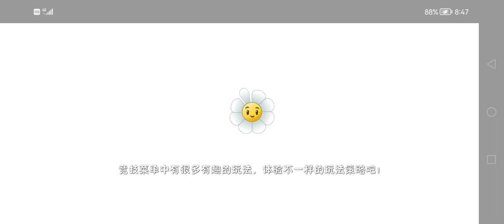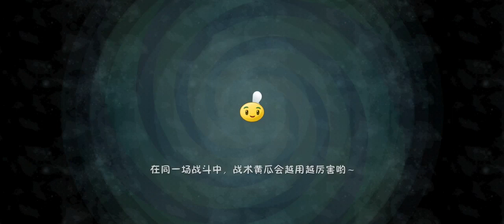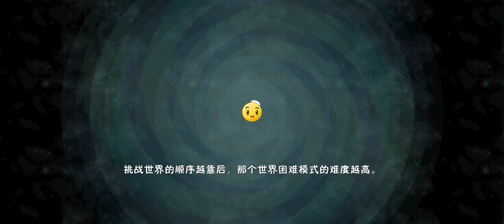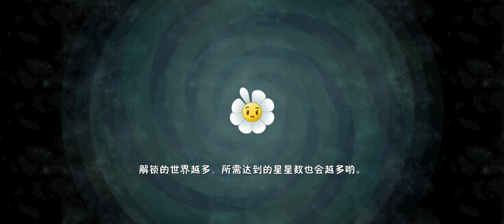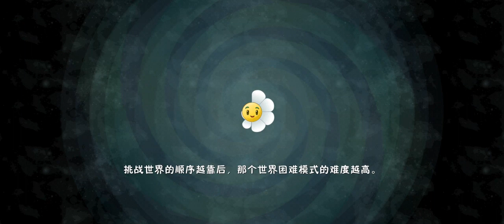Plants vs Zombies 2 (Chinese Version)【植物大战僵尸2中文版】本周的树脂投手植物挑战--下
原创 游戏 植物大战僵尸2中文版 pvz2 Plants vs Zombies 2 (Chinese Version)This week's Resin Pitcher Plant Challenge--Part 2#如果喜欢我的视频，请点一个赞，谢谢#If you like my video, please like it, thank you